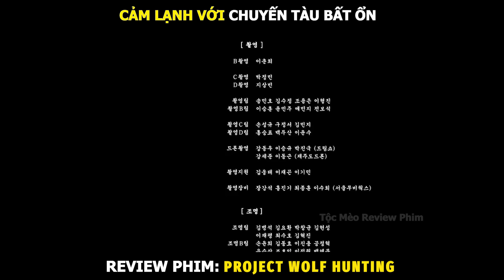Review Phim Bị Đem Ra Làm Thí Nghiệm Bất Ngờ Trở Thành Sát Thủ | Tóm Tắt Phim Project Wolf Hunting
Tên Phim: Project Wolf Hunting (2022)

Trong quá trình vận chuyển từ Philippines đến Hàn Quốc, một nhóm tội phạm nguy hiểm đã hợp nhất để thực hiện một nỗ lực tẩu thoát phối hợp.

Ác Quỷ Đối Đầu kể về In-nam (Hwang Jung Min) – một tay sát thủ đã giải nghệ và Yui (Park Jeong Min) gặp nhau tại Thái Lan để tìm kiếm đứa con gái bị bắt cóc mà In-nam chưa một lần gặp mặt.